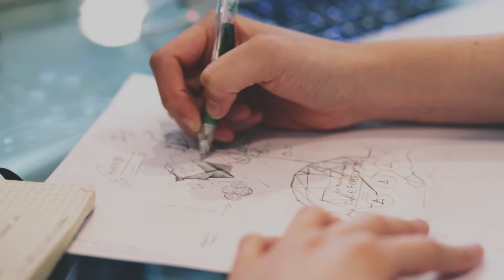Sprachkurse für Firmen - Firmenkurse überall in Deutschland - Inhouse Sprachkurse bundesweit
Sprachkurse für Unternehmen und Firmen überall in Deutschland.
Firmenkurse vor Ort mit qualifizierten und erfahrenen Muttersprachlern.

Firmenkurse Preise - Gruppenkurse oder Einzelunterricht
Unsere Firmen Sprachkurse können als Privatunterricht oder als Gruppenkurs abgehalten werden. Gruppenkurse mit max. 10 Teilnehmern.

Unsere Preise - Inhouse Sprachkurse
1 bis 19 Unterrichtsstunden kosten 42 € pro Unterrichtsstunde
20 bis 30 Unterrichtsstunden kosten 40 € pro Unterrichtsstunde
31 oder mehr Unterrichtsstunden kosten 38€ pro Unterrichtsstunde

Unsere Sprachschule in München - Our language school in Munich

Unsere Sprachschulen in Deutschland - Our language schools in Germany